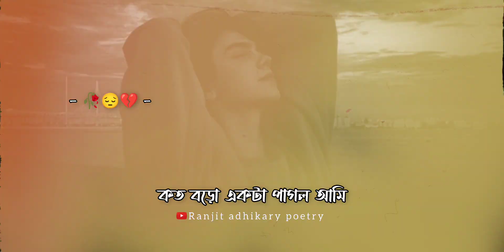TUMI AMAY CHITE FOTAW VALOBASONI 😔 BANGLA SAD STATUS II SAD STATUS II BANGLA SAD SHAYARI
Sad status
কষ্টের কথা
koster status
bangla shayari
ignore status
কষ্টের স্ট্যাটাস
Bengali status
sarthopor status

sadshayaristatusbangla TUMI AMAY CHITE FOTAW VALOBASONI 😔 BANGLA SAD STATUS II SAD STATUS II BANGLA SAD SHAYARI

      অনেকখানি আগ্রহ করে তুলে ভিডিও বানাতে  ।।

ᴍy ɪɴꜱᴛᴀ  ɴᴀᴍ 👇.
Voice : Ranjit
Editing & Script : Ranjit
❤️❤️The word love is very precious to everyone but how many people are succesful to their life to achieve a dream with their partners? We can see some lost love out there where one boy and girl have immense intimacy with each other but at the end some people lost and some memories becomes dreams.
It’s hard to find a true love in this world which lasts forever❤️